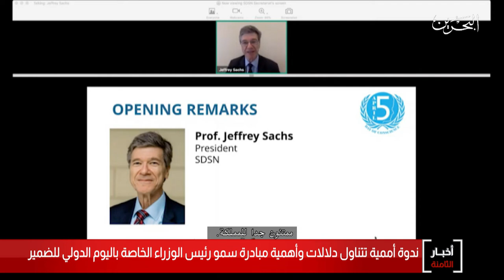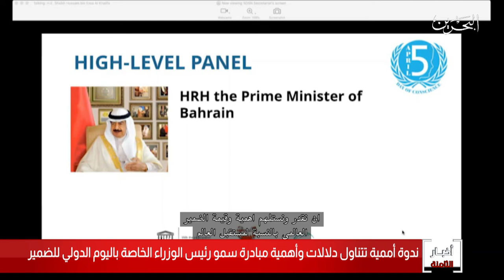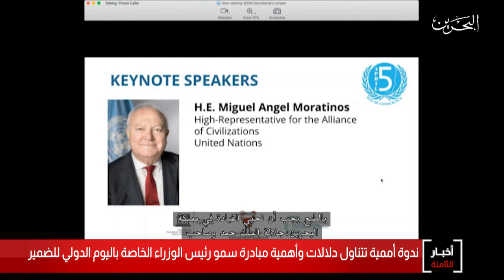البحرين مركز الأخبار :التنمية المستدامة تنظم ندوة أممية تتناول دلالات وأهمية مبادرة سمو رئيس الوزراء